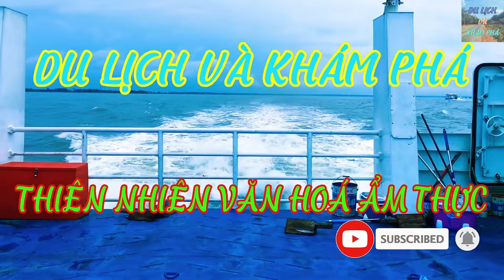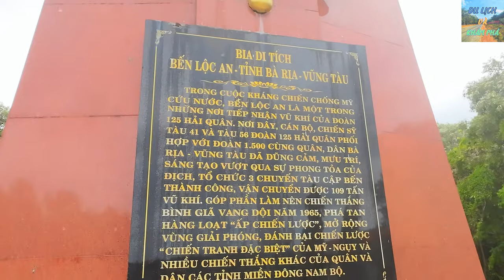# 31 Khám Phá Những Bãi Biển Hoang Sơ Và Khu Rừng Nguyên Sinh Gần Sài Gòn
Hôm nay các bạn hãy cùng mình khám phá Biển Hồ Tràm nha

Video Link:    • Jorm - Let's go s...

Video Link:   • Del - Feel Free (...

Video Link:   • MBB - Island (Vlo...